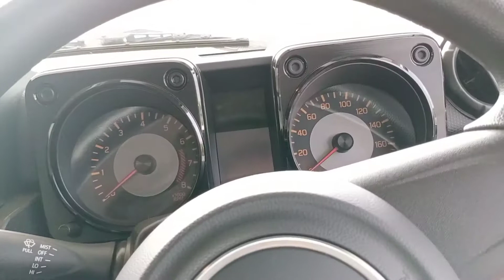Suzuki Jimny GA MT Review || Junaid Sarwar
Suzuki Jimny GA MT Review.